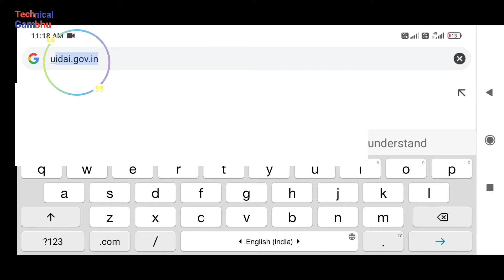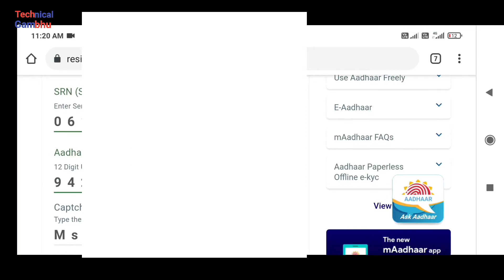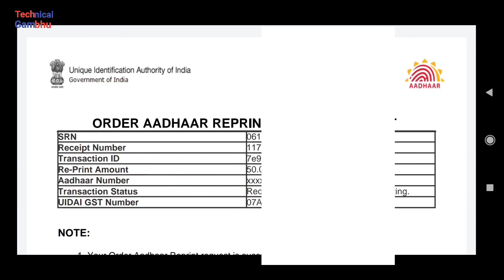How to check pvc aadhar card status | pvc aadhar card status check kaise kare | technical gambhu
Dosto aaj ke is video me janenge ki pvc adhaar card ka status online kaise check karte hai.
दोस्तों ऊमीद करते हैं की आपको वीडियो पसंद आए।